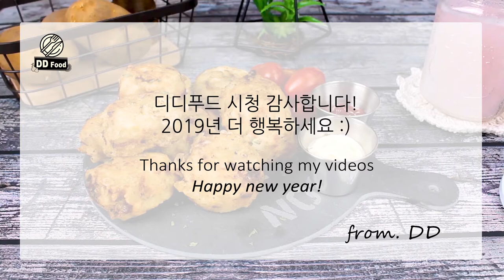BEST OF DDFood 2018! | ASMR 1st person eating sounds | 디디푸드 2018 베스트 영상 모음 1인칭 먹방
더 행복한 2019년 보내세요! 감사합니다 :)